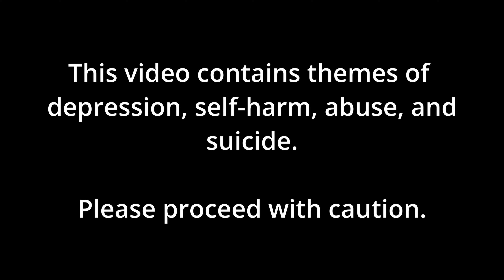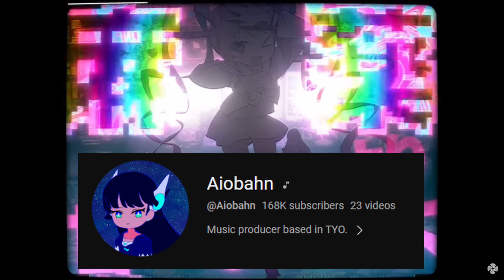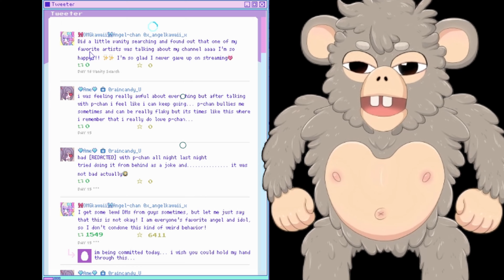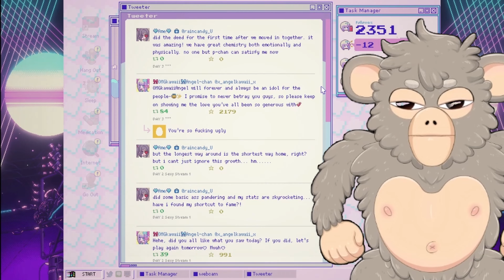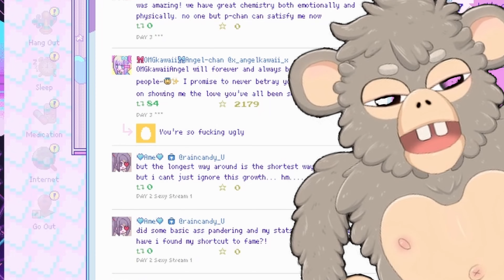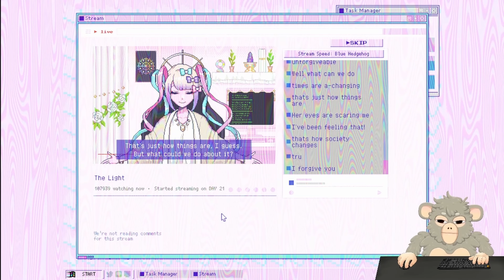A Needy Streamer Overload Horror Analysis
Needy Streamer Overload is a psychological horror game about a girl with an online streaming persona. As her boyfriend / manager, it's up to you to help her through some dark times and get her to 1 million followers. But what cost will that come at?

Come check me out on twitch for lil hangouts. I stream twice a week on Tuesdays and Thursdays Korean time: